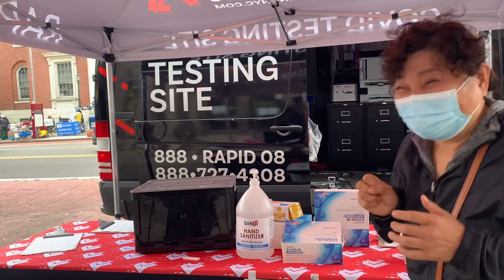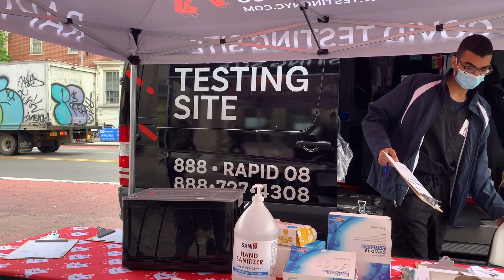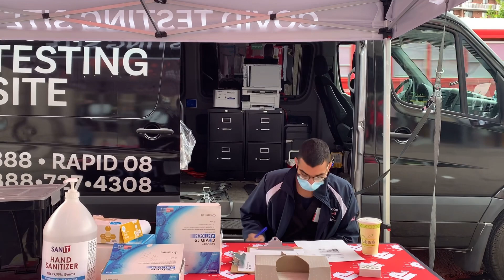法拉盛免费检测快筛15分钟出报告。